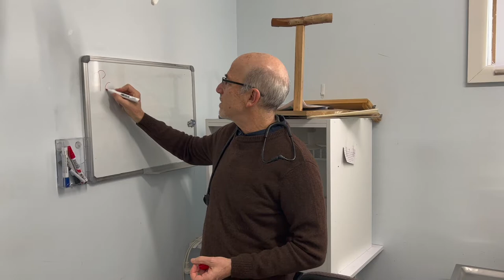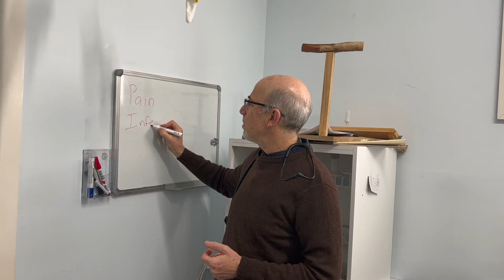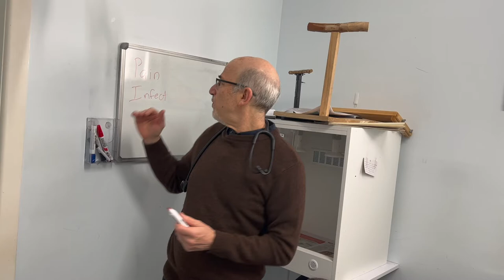Explaining dog dental surgery at Burwood Vet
We snuck in behind the scenes to film dog dentist, Dr Phil Sacks explaining the process of dog dental surgery at Burwood Vet.
This little westie, doesn't know how lucky he just got.  With bad breathe that could probably be weaponised... he is about to feel (and smell) a whole lot better.
Dr Phil discusses how all animals deserve a pain and infection free mouth.   He talks about how he achieves this in general surgery along with everything else you need to know before booking your pet in for a dental.